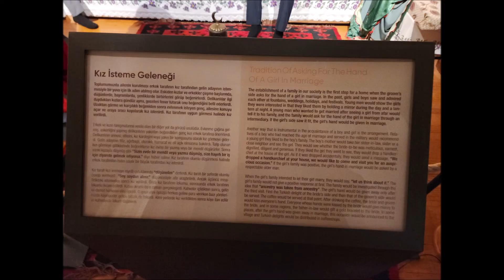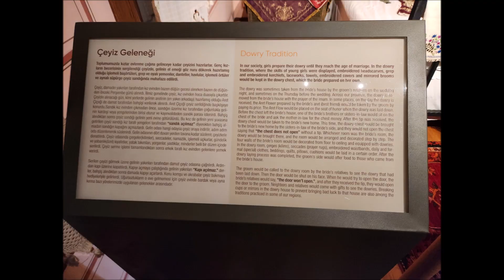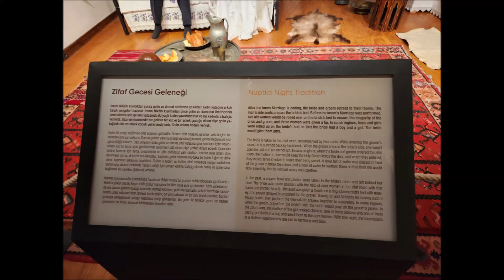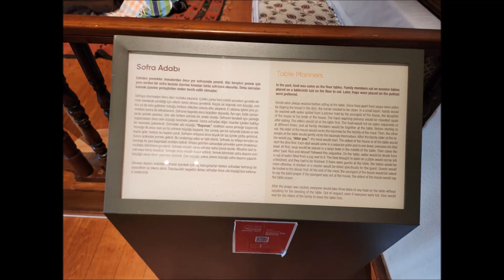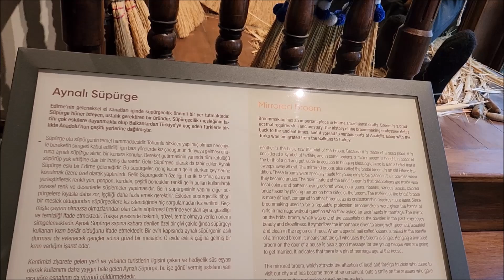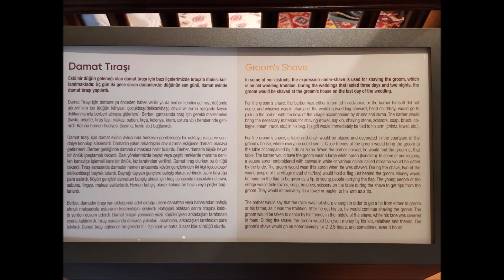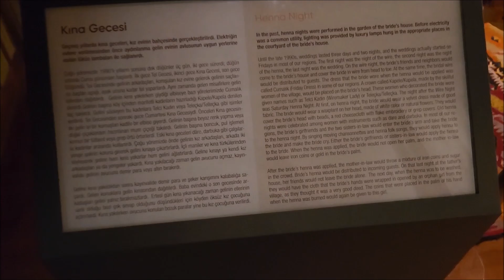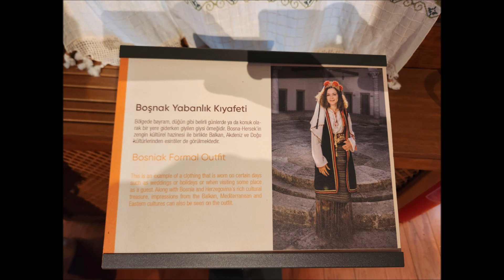متحف وقفي يبين عادات الزواج لاهالي ادرنه (تركيا) في العصر العثماني